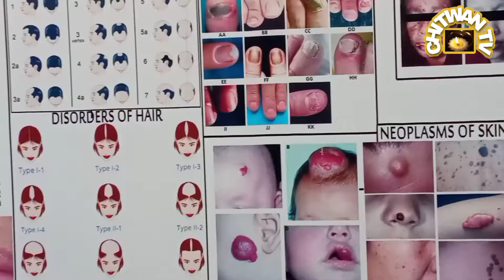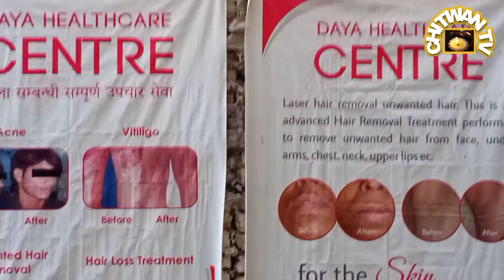Daya health care